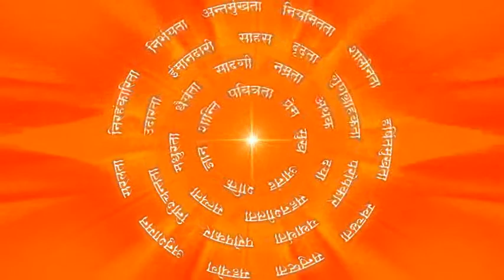Cooperative Nature:सहयोगी स्वभाव